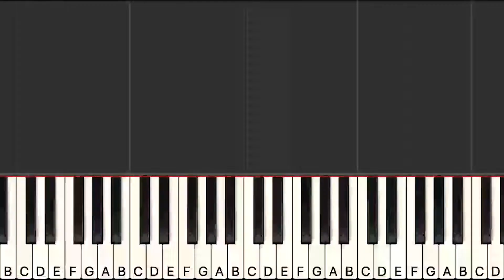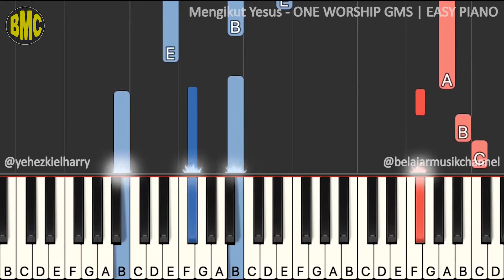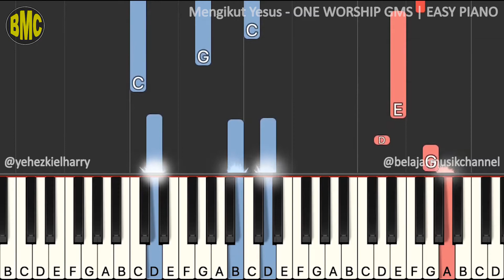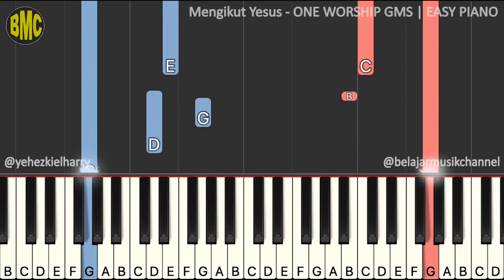Mengikut Yesus ONE WORSHIP GMS | EASY PIANO TUTORIAL [296.1]